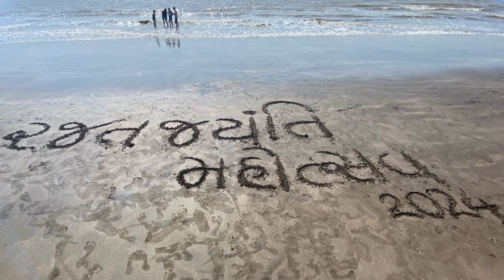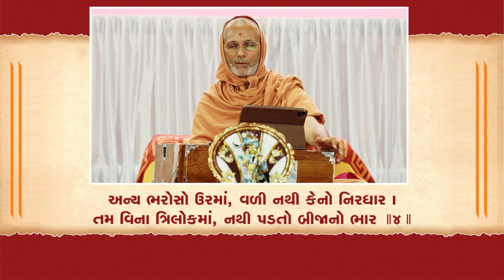Highlight || 1 Day Gunatit Yuva Shibir || Daman || 07 April 2024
Title : 1 Day Gunatit Yuva Shibir
Guj. Title : 1 દિવસીય ગુણાતીત યુવા શિબિર
Sabha Type : Shibir
Event Date : 07 April 2024
Location :  Daman

Our Publishing Application

1. Chalo Mantralekhan Kariye